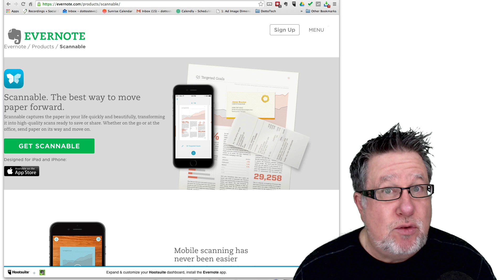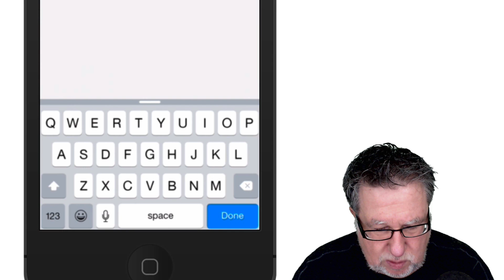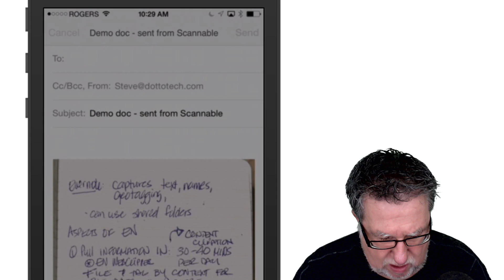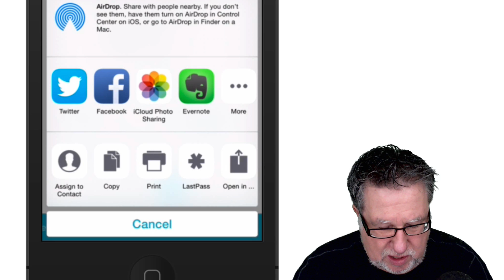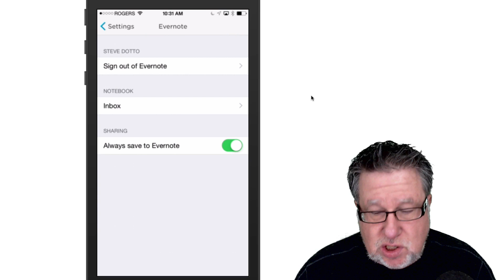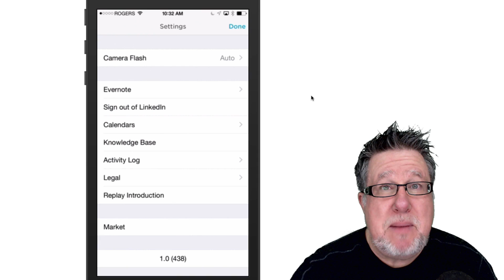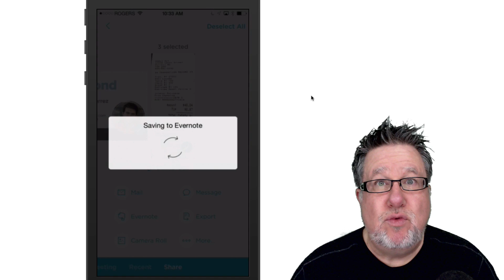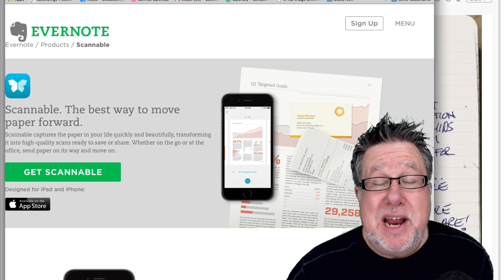Scannable by Evernote - Capture Everything Easily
Evernote Scannable is setting the standard for what a document scanning and capture app should be.

Email Overload? Let me help!
3 Steps to Inbox Zero -

including our weekly radio show /podcast